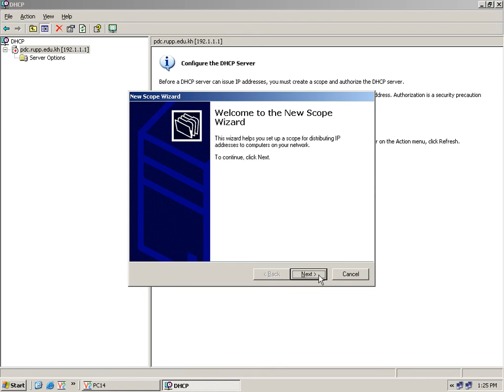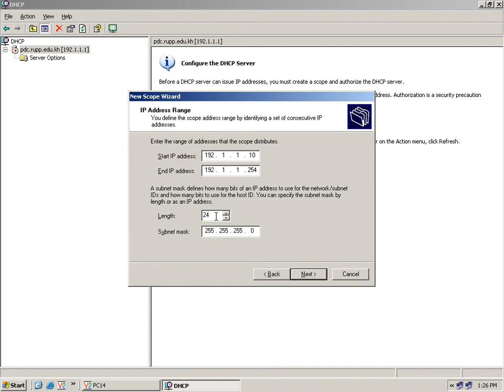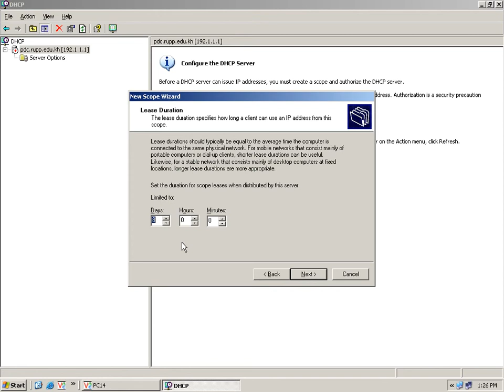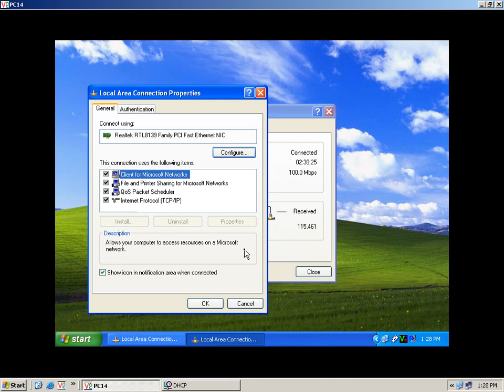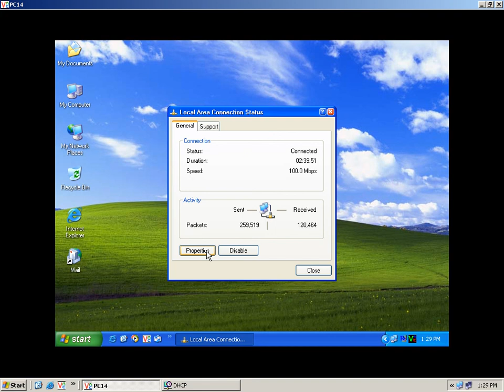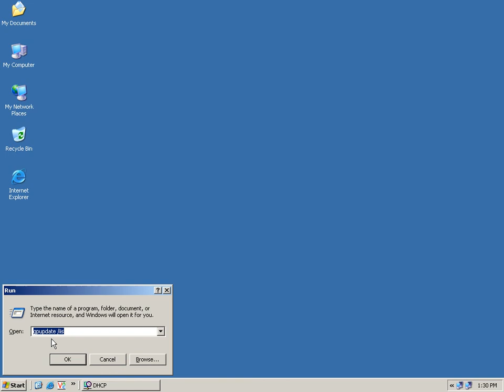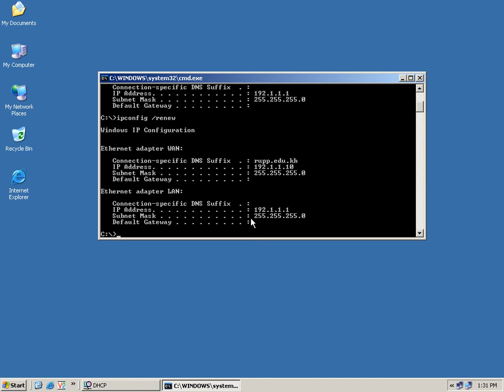32 DHCP Window Server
DHCP
Window Server